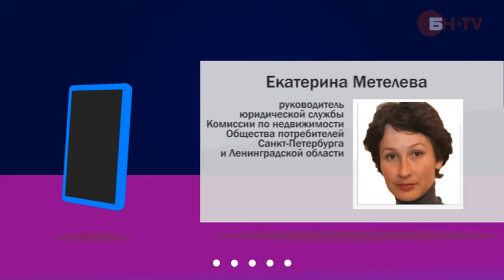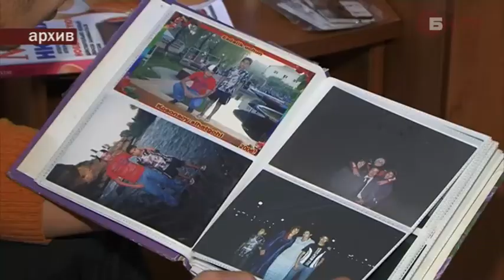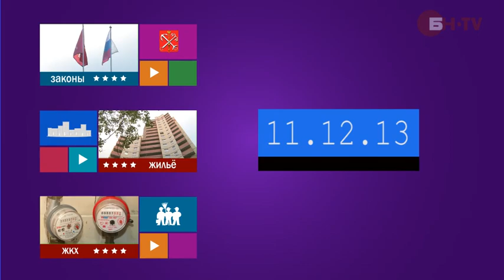Законопроект о «резиновых квартирах» смягчат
Законопроект о «резиновых квартирах» Госдума может принять до конца года. Ко второму чтению депутаты решили смягчить некоторые его положения, правда, так и не определив, сколько человек можно зарегистрировать на одной площади.